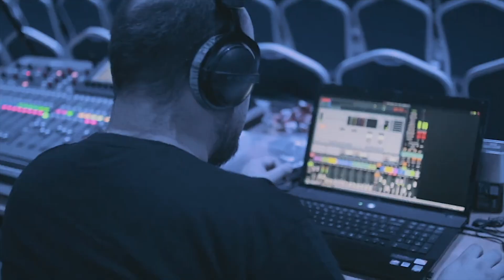C H W A Ł A | Adam Piątkowski | 22.05.2022